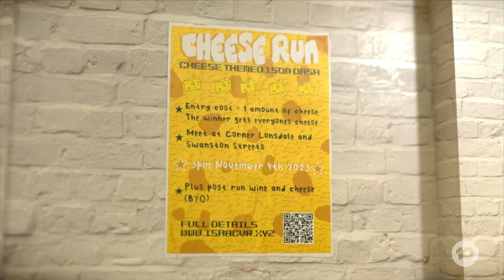Inaugural Melbourne Cheese Run Sees Dozens Compete For Cheese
Melbourne saw its first-ever Cheese Run where dozens competed in a 150-metre dash for the grand prize of a mountain of cheese.